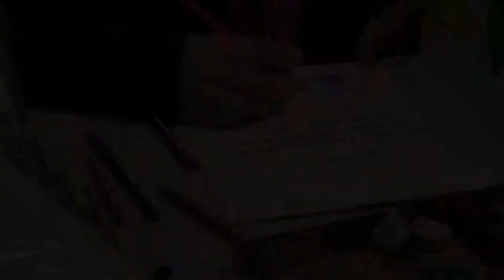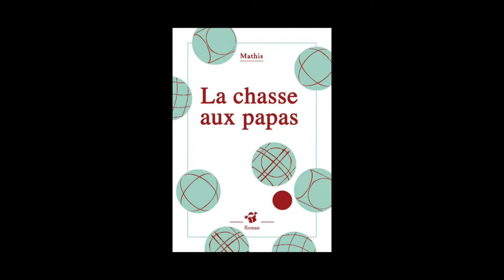Montreuil 2014 - Jean-Marc Mathis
A l’occasion du salon du livre et de la presse jeunesse à Montreuil, rencontre avec Jean-Marc Mathis auteur du livre « La chasse aux papas » de la collection « Petite poche » aux éditions Thierry Magnier